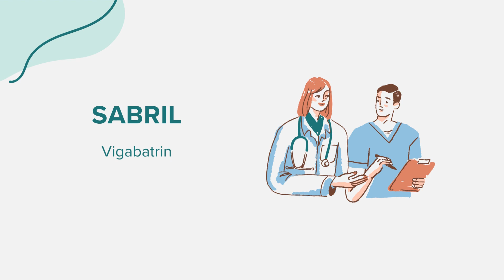Sabril (Vigabatrin) - Drug Rx Information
General information regarding Sabril (Vigabatrin). Content created leveraging AI with the goal of bridging access across communities. Please flag any suggestions or errors in the comment section. Thank you!